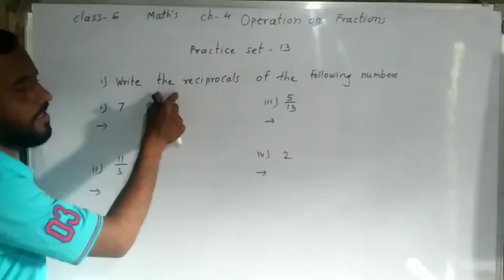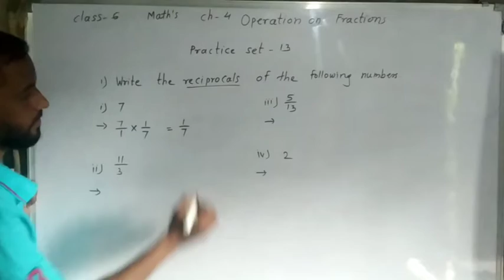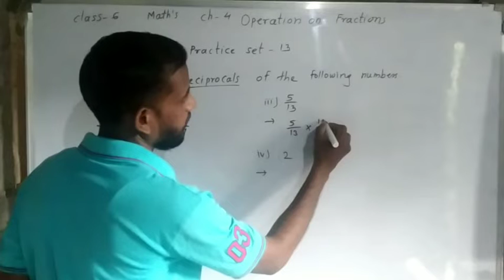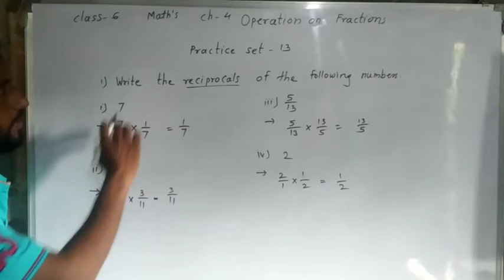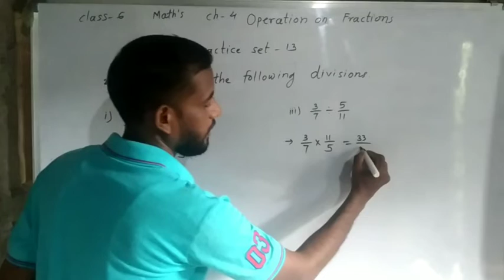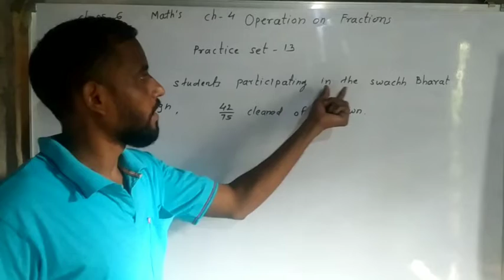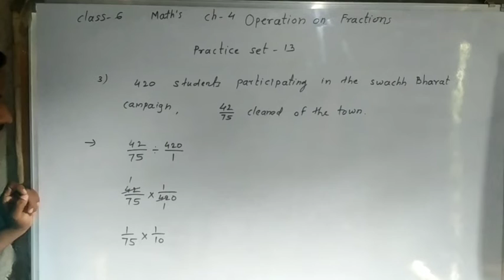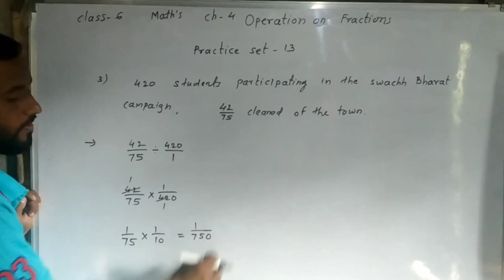Multiple inverse kaise hal kare ? class 6 | practice set 13 | fraction | Division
multiple inverse kaise hal kare ? class 6, chapter 4 , practice set 13, Reciprocal, multiple inverse, Division,